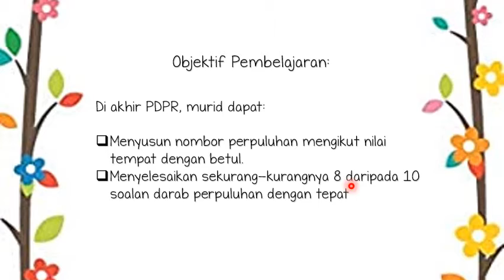MATEMATIK TAHUN 4 - DARAB PERPULUHAN